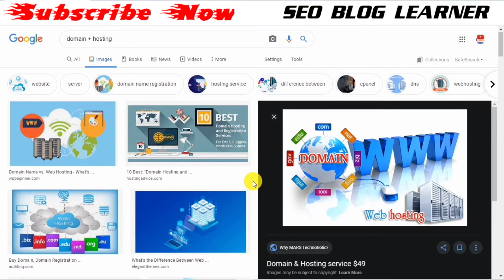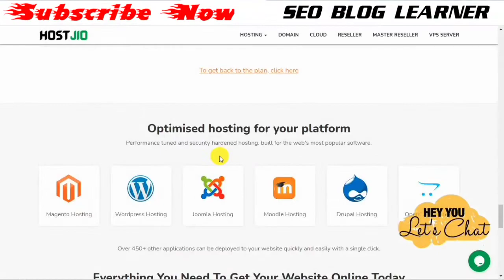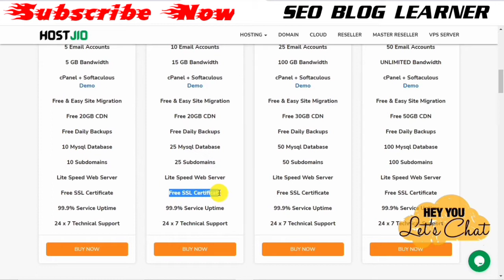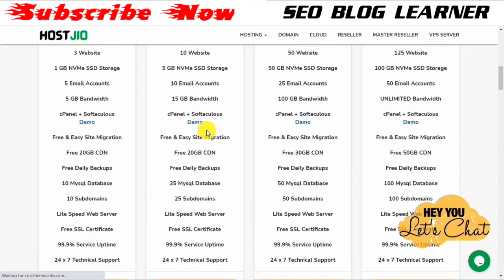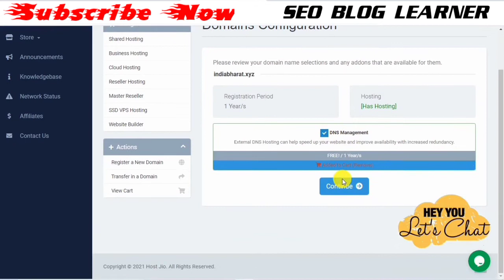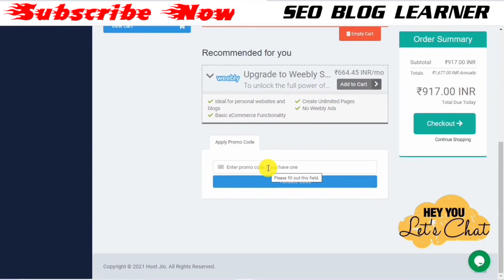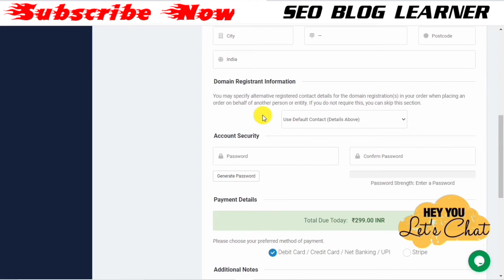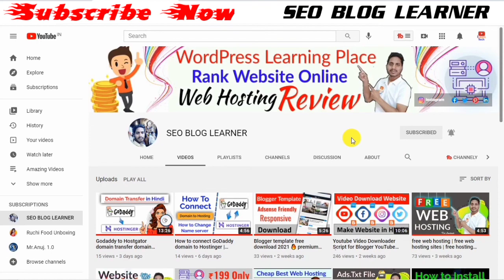Best cheap web hosting 2021🔥cheap hosting🔥web hosting reviews, wordpress hosting, cheap web hosting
how to buy cheap web hosting,
cheap website hosting,
cheap domain hosting,
cheap web hosting services,
cheap domain and hosting
cheap web hosting in india,
cheap web hosting for wordpress,
cheap hosting,
web hosting reviews,
wordpress hosting,
free domain and hosting,
cheapest web hosting,
web hosting review,
best cheap web hosting,
how to buy domain and hosting,
best cheap hosting,
cheap web hosting with free ssl,
best and cheap web hosting india,
cheap website domain,
free domain name kaise le,
free hosting,